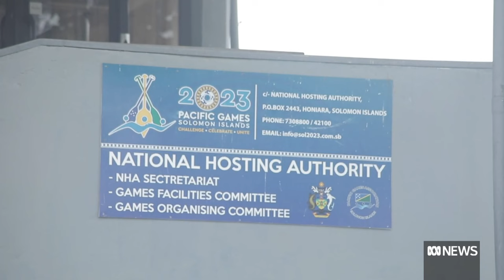Anticipation builds as athletes arrive for Pacific Games in Solomon Islands | The World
Thousands of athletes are arriving in the Solomon Islands this week for the Pacific Games - which kicks off on Sunday.  ABC reporter Richard Ewart is heading to Honiara and tells The World's Yvonne Yong the preparations for these games have been unlike any other.